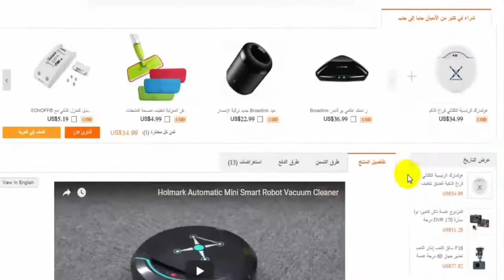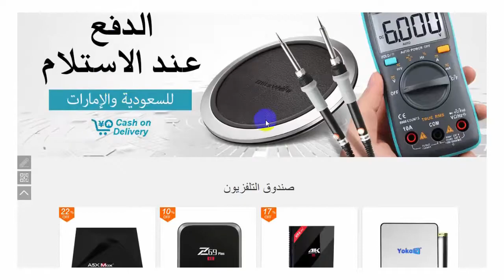روبوت مكنسة كهربائية للمنزل بماركة Holmark ___ متعدد الاتجاهات جولة الذكية كنس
(للسعودية والامارات والكويت والبحرين وعمان)

☞لا تنسى الإشتراك في قناتنا شكرا (✿◡‿◡)